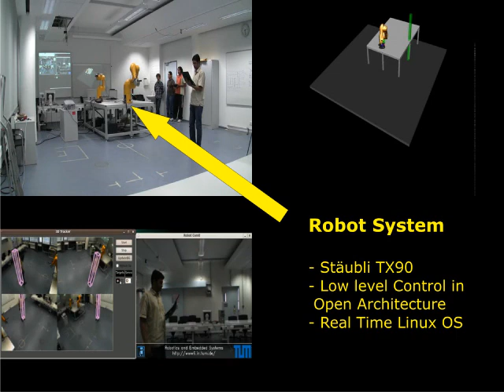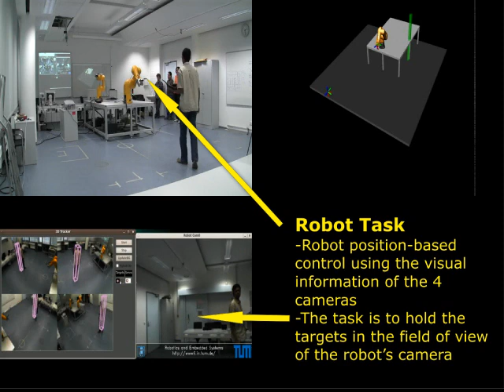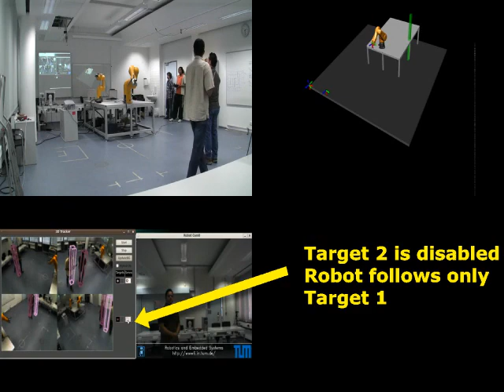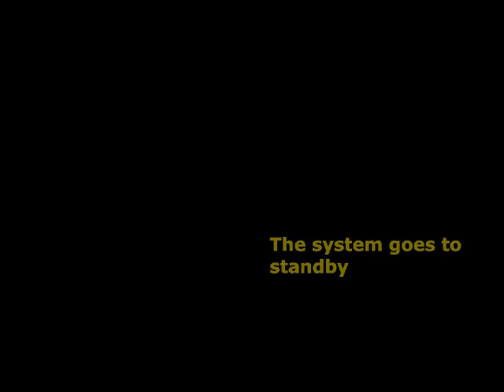MultipleHumanTrackingWithRobot.avi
Vision-Based Multiple Human Tracking for robotic visual servoing using a Stäubli TX 90 robot. Robot is controlled through a real-time low-level interface under open architecture!
The vision system uses 4 stereo cameras automatically detect multiple targets and track them in real-time at 15fps.
The whole scenario is visulaized in a OpenGL based Virtual World.
The complete distributed system runs under LINUX OS with real-time capability for the robot controller.